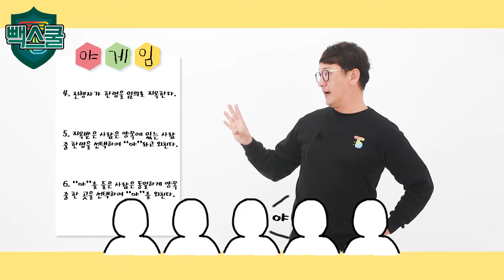[빽스쿨] 게임을 설명하다 #9 야게임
안녕하세요. 팀플레이입니다.🤘

오늘은 빽스쿨 '게임을 설명하다' 9탄 '야게임'을 들고 왔습니다.👏

하는 사람도 보는 사람도 재밌는 야게임!! 영상을 통해 확인해보세요~👍